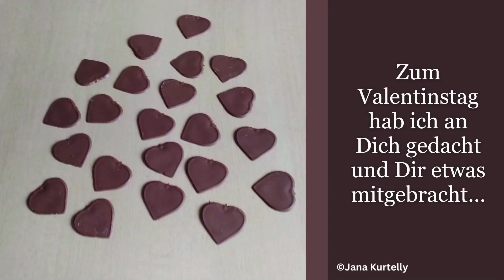Grüße zum Valentinstag ❤️ Schön, dass es Dich gibt!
Ein Abo das wär fein. Das Abo ist gratis für dich - wirklich! Und mich machst du damit glücklich😜🤣

Dieses Video wurde mit eigenen Fotos erstellt
©Jana Kurtelly - Einbetten ist nur im Original erlaubt und nur so, dass man es ausschließlich auf YouTube anschauen kann!!! Das Video darf nicht verändert werden!

A subscription would be great. The subscription is free for you - really! And you make me happy with it😜🤣

If you don't want to miss anything, you can simply subscribe to me for free and if you activate the bell, you will receive a notification every time I have uploaded a new video.

This video was created with my own photos
©Jana Kurtelly - Embedding is only permitted in the original and only in such a way that it can only be viewed on YouTube!!! The video may not be changed!